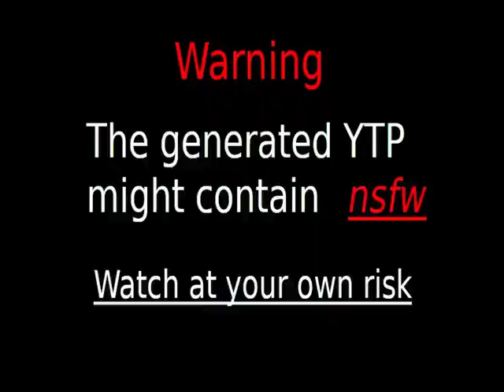Haha ytp tennis round 5